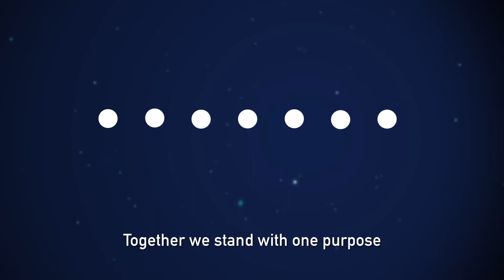Happy Holidays from ESICM...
This celebratory 35th year has been an empowering one for ESICM and intensive care medicine globally.

We would like to take this opportunity to thank each and every one of you, our valued members and partners for your support over the past year and wish you and your families a truly joyful, healthy and prosperous New Year.

We look forward to continuing our strong Intensive Connection in 2018!